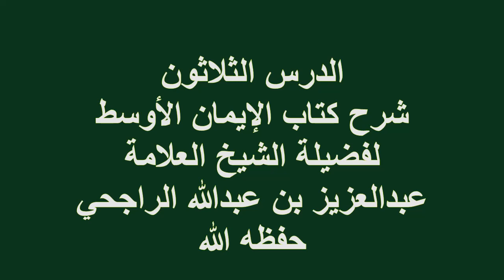الدرس(30)شرح كتاب الإيمان الأوسط فضيلة الشيخ العلامة عبدالعزيز بن عبدالله الراجحي حفظه الله